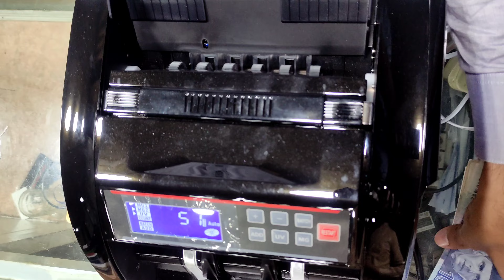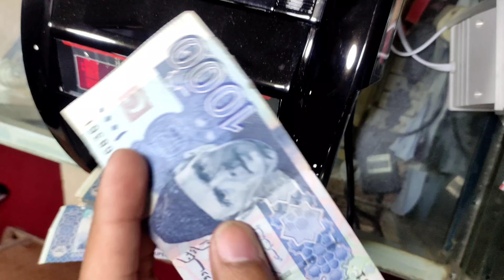Cash Counting Machine in Pakistan | How To Check Fake Cruncy Notes | Go To The Road | Hassan Biker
Camera Use in This Video is Poco X3 NFC

Faisal Mosque
Go to the Road
Badshahi Mousque
Pakistan
Trend
viral